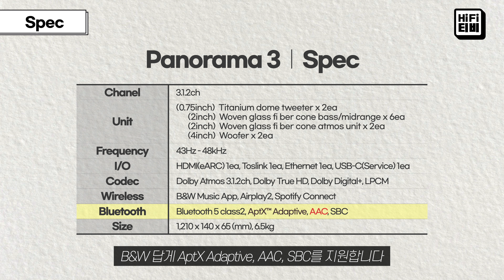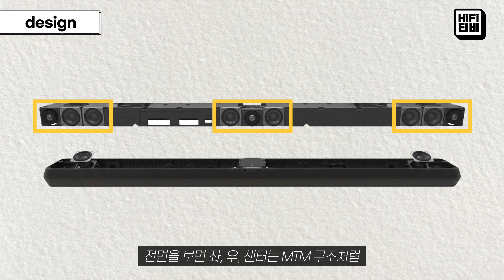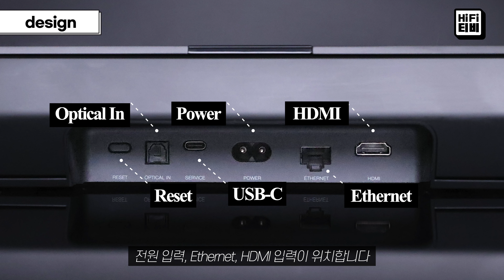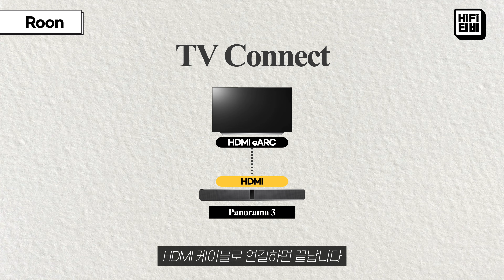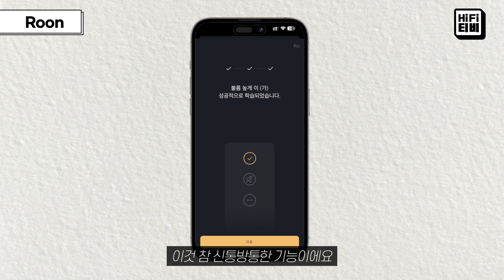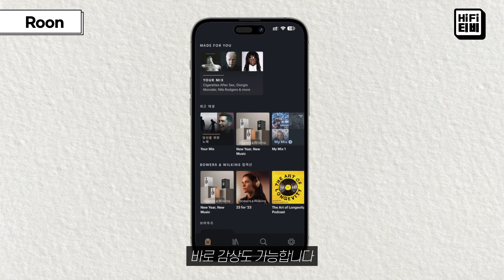음질 1등 돌비애트모스 사운드바, B&W 파노라마3를 역대 최저가로 소개합니다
⭐️ 쿠팡 구매로 하피TV 응원하기
위 링크로 제품을 구매하면 하피TV에 일정액의 수수료를 제공받습니다.

00:00 Intro
00:56 Dolby Atmos 사운드바 필수 조건
05:08 Brand
08:07 Spec
08:58 Design
10:58 Roon
14:03 Sound Quality | 영화
16:51 Sound Quality | 음악
19:56 Verdict
20:28 공동구매
20:50 공동구매 A/S
22:18 Outr